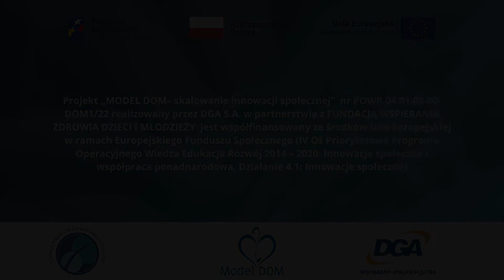MODEL DOM - Ewa Gordziej Niewczyk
Ewa Gordziej-Niewczyk - psycholog dziecięcy przedstawia działanie Modelu Dom w środowisku rówieśników dziecka chorującego onkologicznie.

Projekt „MODEL DOM– skalowanie innowacji społecznej”  nr POWR.04.01.00-00-DOM1/22 realizowany przez DGA S.A. w partnerstwie z FUNDACJĄ WSPIERANIA ZDROWIA DZIECI I MŁODZIEŻY   jest współfinansowany ze środków Unii Europejskiej w ramach Europejskiego Funduszu Społecznego (IV Oś Priorytetowa Programu Operacyjnego Wiedza Edukacja Rozwój 2014 – 2020: Innowacje społeczne i współpraca ponadnarodowa, Działanie 4.1: Innowacje społeczne)